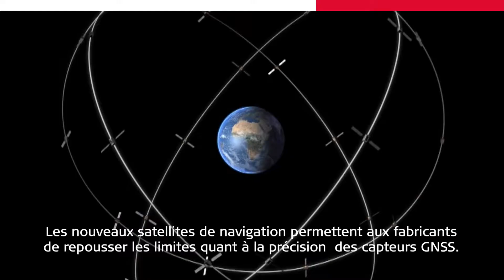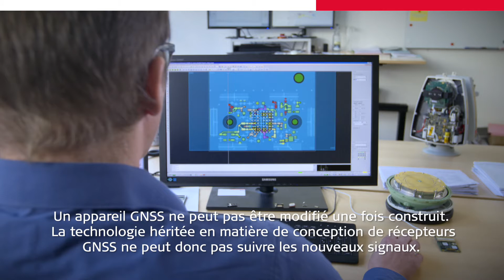Leica Viva GNSS Unlimited - Future (FR)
Vous voulez voir à quel point la technologie GNSS évolue?
Admirez l’évolution technologique du GNSS. Leica Viva Unlimited est un investissement sûr qui résistera à l’épreuve du temps.